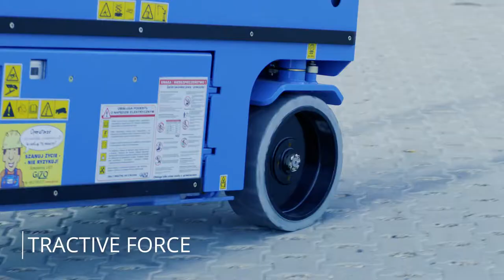Xe Nâng Người Sinoboom dạng Cắt Kéo Tại EU